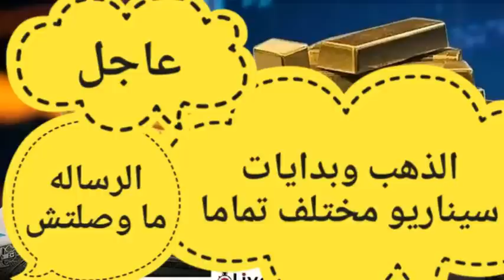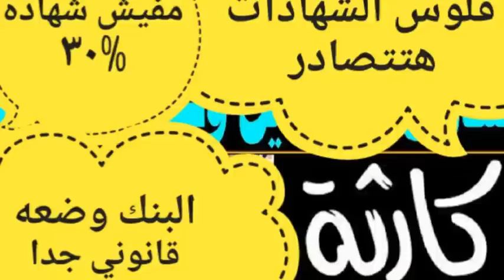عائد ٢٧% \\اعلي شهادات الاستثمار\البنك الاهلي\كيفيه الحصول عليها\ بعد فتح حساب باليوم\بنك الاهلي